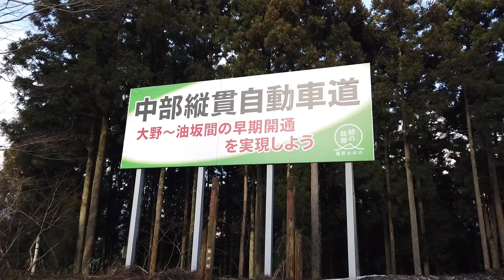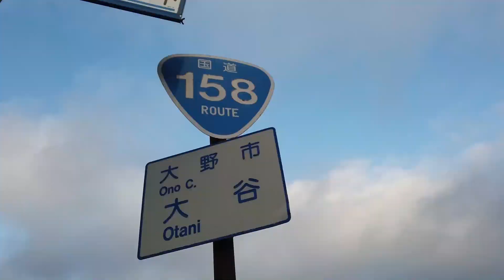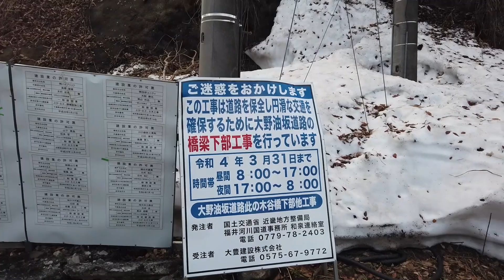【秘境の高速道路】中部縦貫自動車道全線開通へ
福井↔岐阜を西中部縦貫道、岐阜↔長野を東中部縦貫道と分けたらいいと思います。